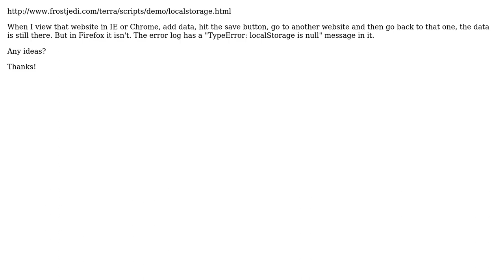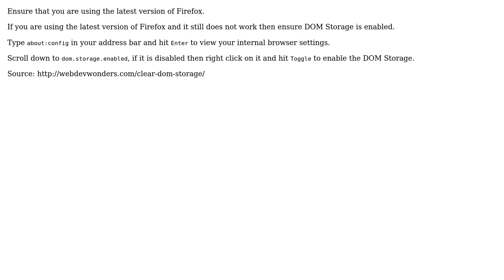Firefox: "TypeError: localStorage is null"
With thanks & praise to God, and with thanks to the many people who have made this project possible! You are responsible for your own actions.